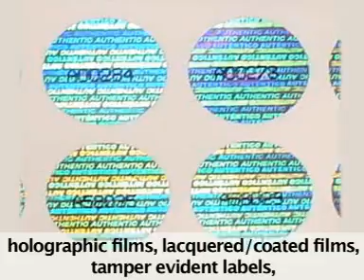Hologram Manufacturing Process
From a humble beginning in the year 1994, Kuwer Industries has grown to become one of the leading manufacturers and exporters of a wide range of holographic products such as holograms, 2D hologram, 2D/3D hologram, 3D hologram, e-beam hologram, dot matrix hologram, holographic films, lacquered films, coated films, tamper evident films and hotfix spangles.